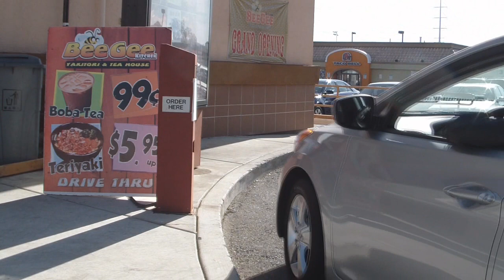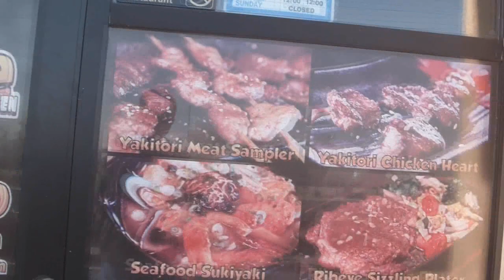Still Asian (Bleeding Love Spoof) music video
You must do both; subscribe and "like" or share on a social page and then just leave a comment on this video telling me you did both and like to be entered into the free contest. Winner will chosen randomly from those that enter.

My first parody music video. hope you all like it. It was fun making and recording.
This is a take off of bleeding love.

(send your friends this link to trick them!)